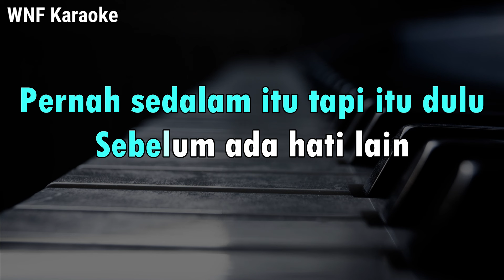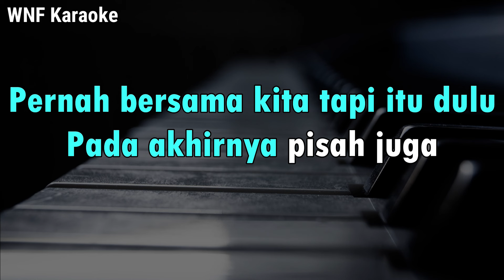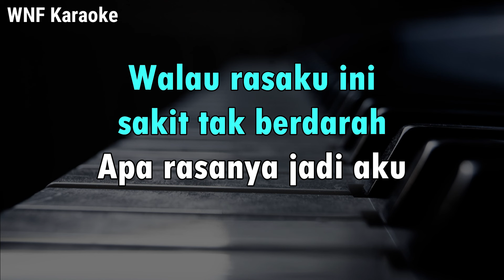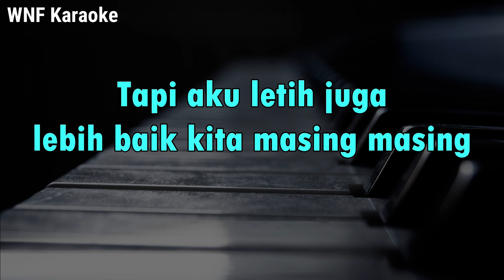Ernie Zakri, Ade Govinda - Masing Masing (Karaoke Piano Female Key)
Ernie Zakri, Ade Govinda - Masing Masing (Karaoke Piano Female Key) Original Key

Composer: Ade Govinda
Lyricist: Ade Govinda, Nabila V